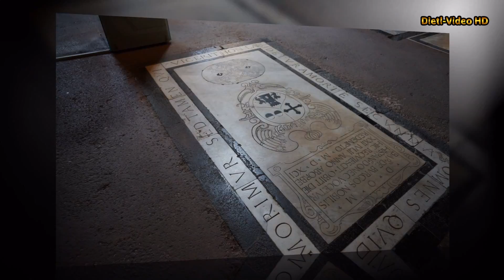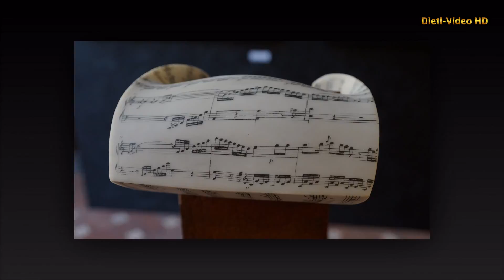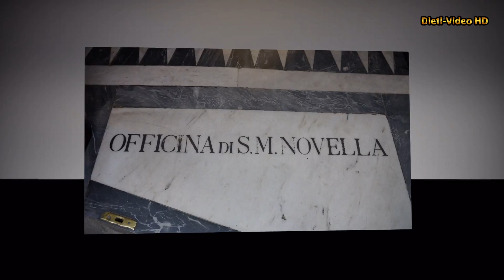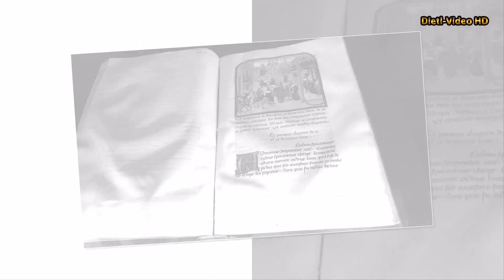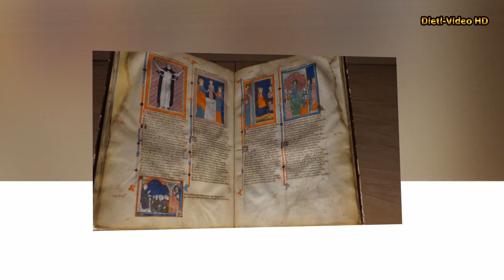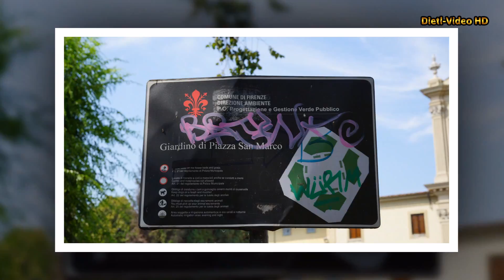2015 07 20 Florenz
Stadtbesichtigung